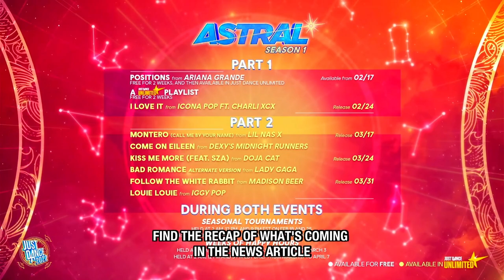Just Dance Unlimited: Season 1 Astral - Trailer